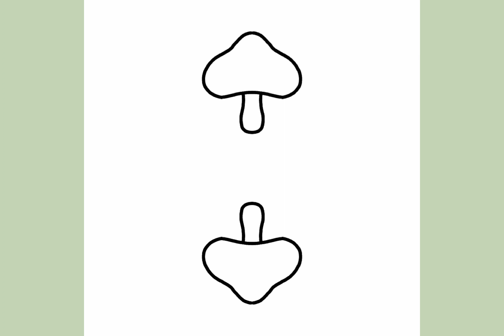mushroom magic speedpaint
a cute mushroom troop to brighten your day 🍄✨️
enjoy your time here! all are welcome 🫶🏻

check out my redbubble shop (wjzardd-designs) and my instagram page (wjzardd_designs) for updates, designs, and more!! thank you for your support🌈